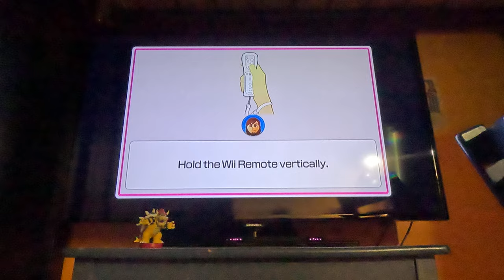Wii Party U - Battle of the Minigames (BJ 2.0 vs Standard/Intermediate Difficulty, 4K60fps)